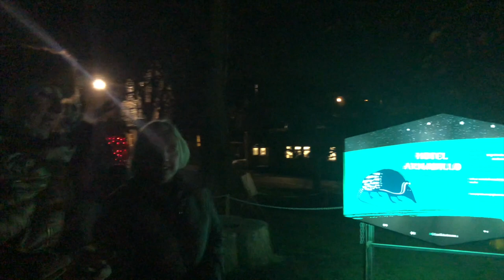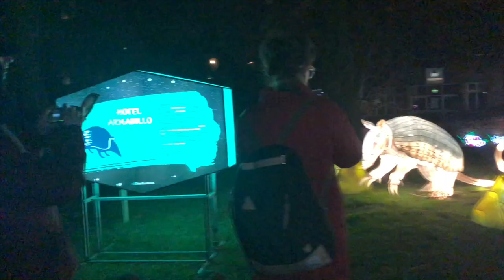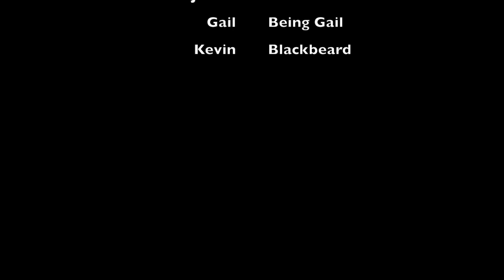Slappers at Christmas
Scottish Laine Appreciation Parents (Slappers)